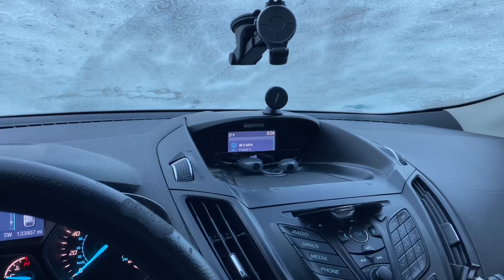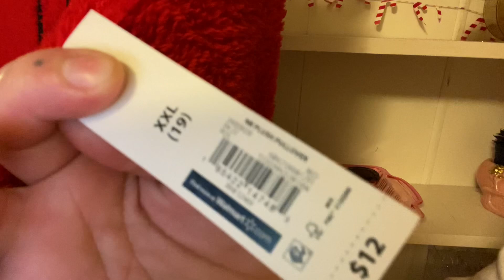KRISMAS 12/9/22 | secret Santa & more Walmart .03 clothing!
🖤FAQs🖤
Hair color? Dark brown
Height? 5’3
Dress size? 14
Age? 33

♡ Want to try HelloFresh? 🌱 use my code for a free week of meals! (Hi, you’ve been invited to experience cooking with HelloFresh. To get started, claim this $106 promotion towards your first box of fresh ingredients and delicious recipes. Happy Cooking!

to purchase your coldest water bottle today!

All opinions are my own. I will always keep it 100 with y'all. Some items may have been sent to me free of charge but I will always disclose that verbally in the video.